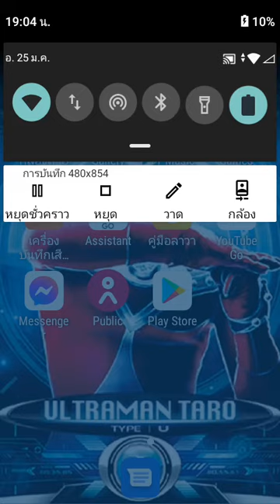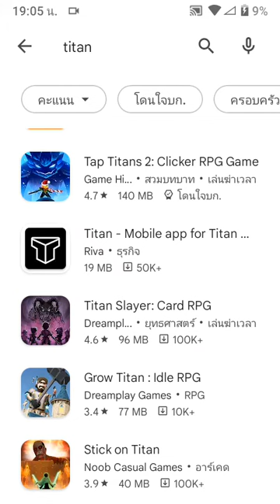วิธีการโหลดเกมattack on titan